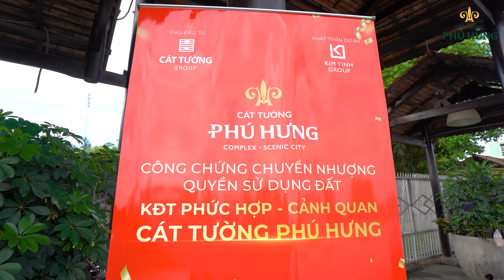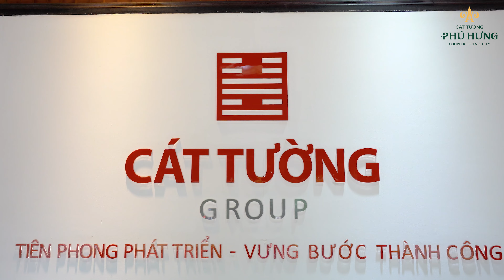Cát Tường Group công chứng thành công 2.000 sản phẩm Cát Tường Phú Hưng | TP. Đồng Xoài, Bình Phước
Khởi đầu từ một doanh nghiệp có quy mô hoạt động nhỏ tại địa phương, hơn thập niên gây dựng và phát triển; Tập đoàn Địa ốc Cát Tường (Cát Tường Group) đã tạo lập được vị thế riêng trên thị trường bất động sản giúp Cát Tường Group trở thành “Top 10 nhà phát triển khu đô thị tiêu biểu Việt Nam 2021”, là “Nhà phát triển bất động sản tốt nhất miền Nam” với bản lĩnh, tiềm lực và uy tín vững vàng.

Từ ngày 27/12/2021 – 07/01/2022, Cát Tường Group đã tiến hành công chứng cho gần 2.000 sản phẩm dự án Cát Tường Phú Hưng: đợt 1 tại văn phòng công chứng 789 ấp Mới 1, xã Mỹ Hạnh Nam, huyện Đức Hòa, tỉnh Long An và đợt 2 tại thành phố Đồng Xoài, tỉnh Bình Phước.

Pháp lý hoàn chỉnh, minh bạch là yếu tố then chốt có ý nghĩa tạo nên sự tin cậy của người mua dành cho chủ đầu tư, đồng thời đây cũng là “bảo chứng vàng” góp phần khẳng định uy tín thương hiệu Cát Tường Group “Nhà kiến tạo bất động sản Nhân văn – Bền vững”  trên thị trường bất động sản.

Cát Tường Group: Kiến tạo bất động sản Nhân văn – Bền vững

🏤 Công Ty Cổ Phần Tập Đoàn Địa Ốc Cát Tường (Cát Tường Group)
👉 VPGD: 259A Nguyễn Văn Trỗi, P.10, Q. Phú Nhuận, Tp.HCM
☎️ Tổng đài CSKH: 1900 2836 (phím 0)